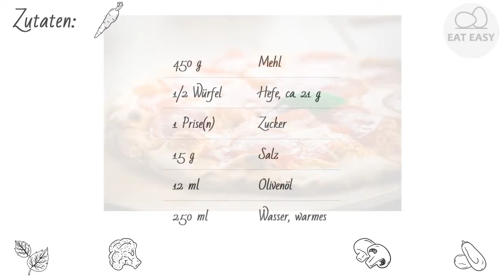Pizzateig schnell, einfach & lecker NUR!